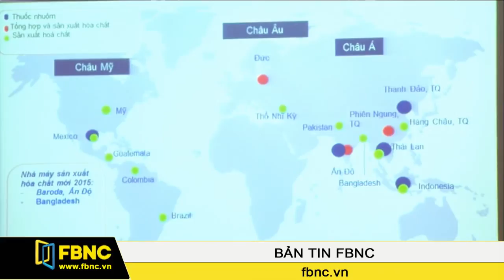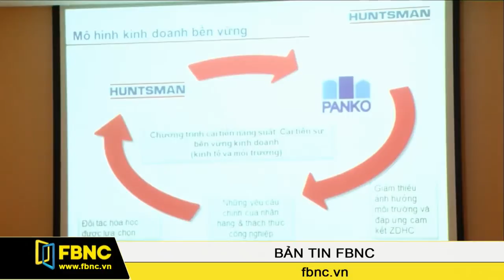FBNC - Đầu tư lĩnh vực dệt nhuộm tiếp tục tăng sức hút nhờ TPP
Mới đây, nhà cung cấp thuốc nhuộm và hóa chất cho ngành dệt may: Huntsman Textile Effects đã đánh dấu sự có mặt của mình tại Việt Nam, với công bố khánh thành kho ngoại quan mới, tại khu công nghiệp Long Bình, gần TP.HCM.